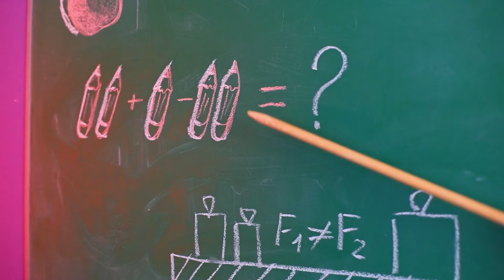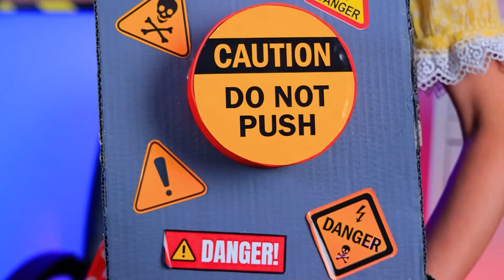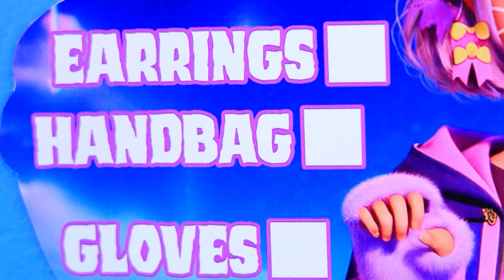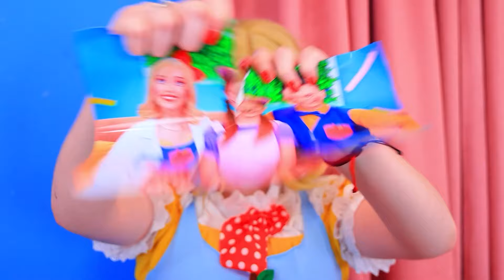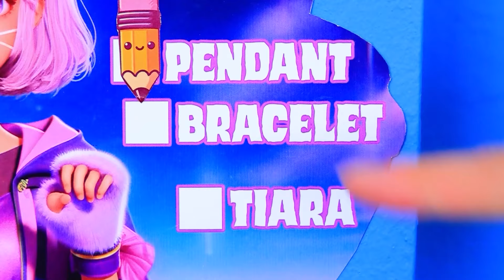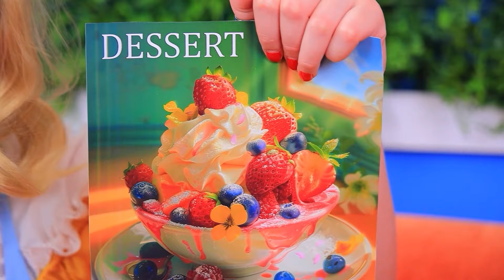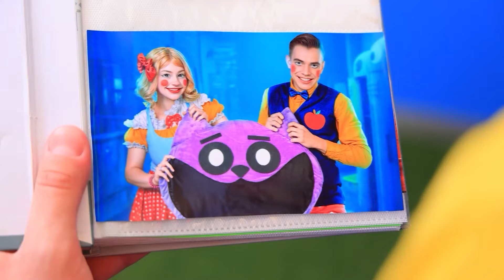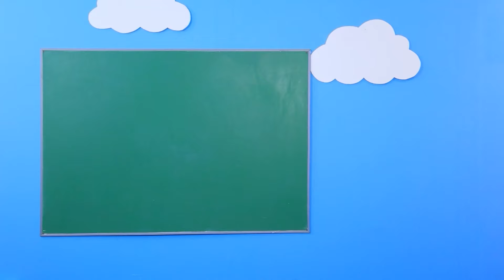मिस डिलाइट vs स्माइलिंग क्रिटर्स ! असल ज़िन्दगी में पॉपी प्लेटाइम 3 !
जाइंट गेम ऑफ़ क्लू में इनसाइड आउट 2! | सभी सूचनाएं चालू करें
"असल ज़िन्दगी में पॉपी प्लेटाइम  3" के शानदार शोडाउन में आपका स्वागत है जहाँ मिस डिलाइट और स्माइलिंग क्रिटर्स मेन कैरेक्टर होंगे। हमारे साथ जुड़ जाएँ क्योंकि "  गुड मिस डिलाइट और बैड  रीचर मिस डिलाइट के बैटल में जिसमें बहुत मज़ा आने वाला है। असली दुनिया  के इस दिलचस्प वीडियो  में हॉपी, डॉगडे और इनफ़ेमस हगी वगी को ज़िंदा होते हुए देखे। इस वीडियो में आपको पता चलेगा की मिस डिलाइट मेरी टीचर क्यों हैं, और इन आइकॉनिक  कैरेक्टर्स का शानदार ट्रांसफार्मेशन  होते हुए भी देखें। क्या गुड मिस डिलाइट स्माइलिंग क्रिटर्स को बचा पाएगी या बैड  रीचर मिस डिलाइट ऐसा नहीं होने देगी ? इस एक्शन से भरपूर ऐपिसोड में पता लगाएं !  पॉपी प्लेटाइम के सभी फैन इस दिलचस्प,   ऐंटरटेनमेंट से भरे  और शानदार वीडियो को देखना ना भूलें।

और Troom Troom विडियो देखें:
प्रसिद्ध विडियो: